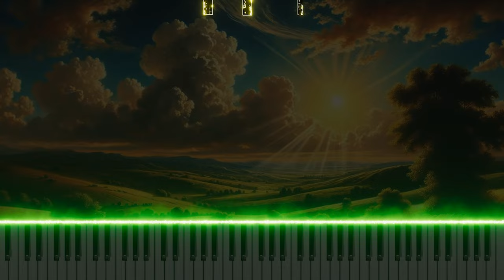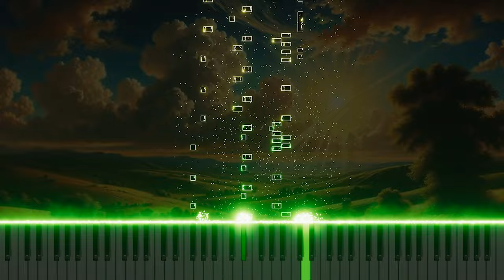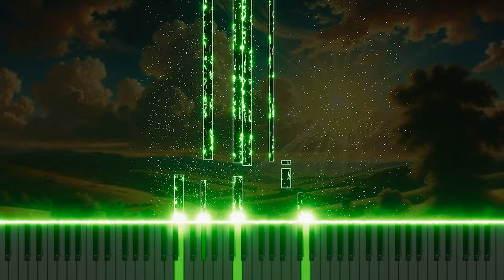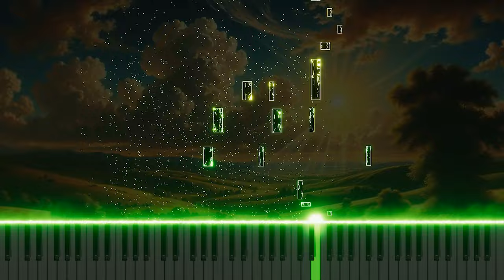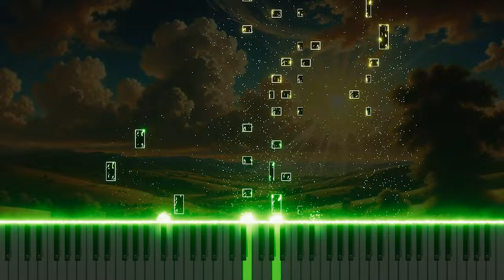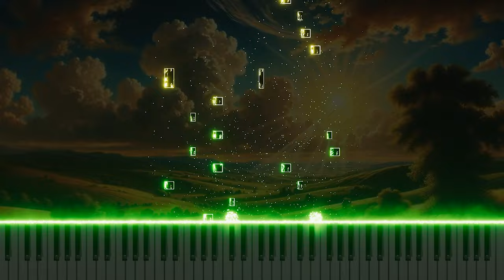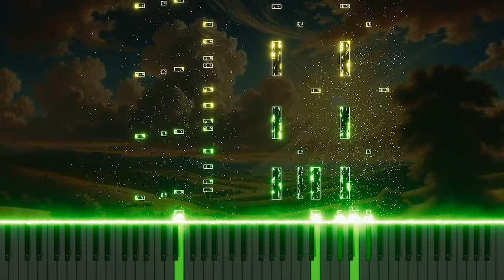Mozart's "Piano Sonata No.11 in A, K.331 'Alla turca'" Organ Arrangement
This organ arrangement of Mozart's "Piano Sonata No.11 in A, K.331 'Alla turca'" captures the lively rhythm and distinctive character of the famous Turkish March. It brings out a unique charm of classical music through the organ. Experience Mozart's sonata in a new light with this organ version.